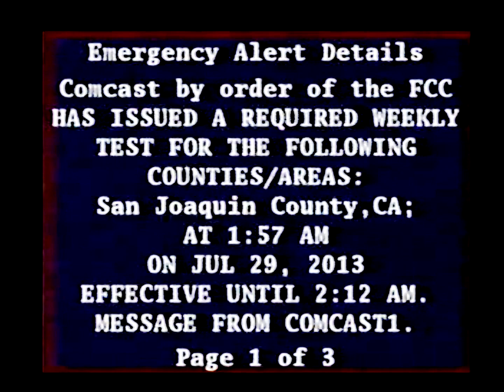The Emergency Alert Details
Archived receiver footage of a local Emergency Alert gone array sent from a source from San Joaquin County, CA, claims that during a thunderstorm one night when recording from his VCR; a test warning had been issued but something had went wrong during the recording of this tape.

The footage you see here isn't edited in any way